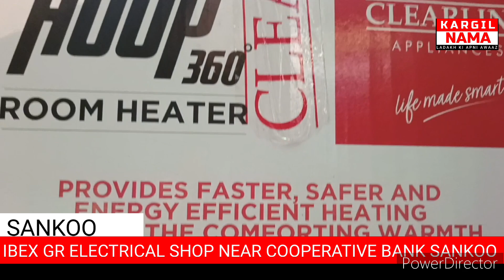IBEX GR ELECTRONIC SHOP NEAR COOPERATIVE BANK SANKOO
IBEX GR ELECTRICAL SHOP NEAR COOPERATIVE BANK SANKOO